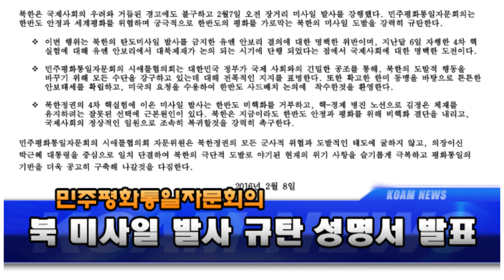[KOAM-TV] 20160209 민주 평통 규탄 성명서_ [코엠TV]